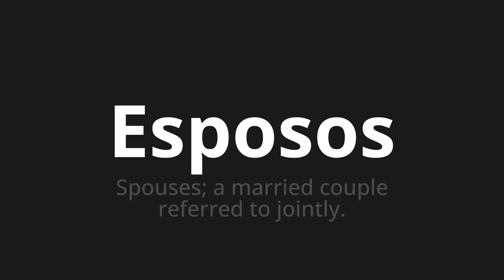How to pronounce Esposos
Master the Pronunciation of 'Esposos Which Means husbands' - which means : Spouses;To Married Couple Referred to Jointly. 📝 with @PronunciationSpanish 🎓🗣️ - [Your Guide to Spanish]

Learn to pronounce 'Esposos' perfectly in Spanish with our easy and engaging tutorial by @PronunciationSpanish! 📖📽️ In this comprehensive video, we provide you with native speaker examples 🗣️👂 and phonetic breakdowns 🎵 to ensure you get the pronunciation just right.

How to say Husbands in Spanish